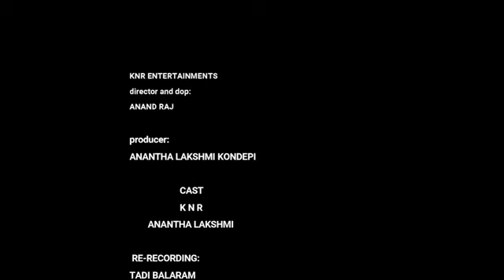A for apple